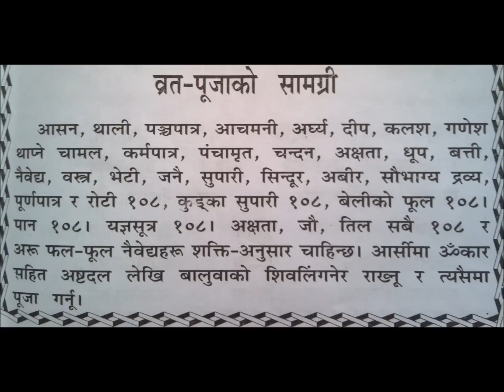Shree Swasthani Brata Katha Part 25